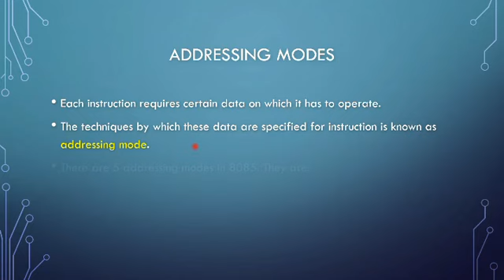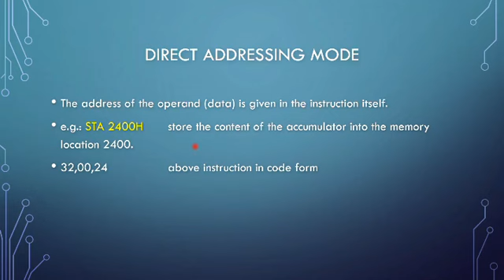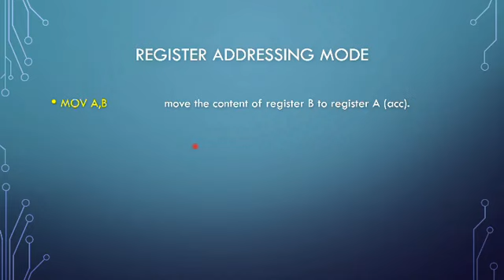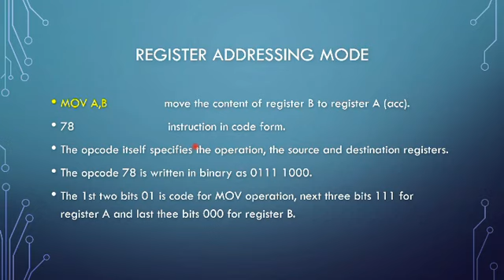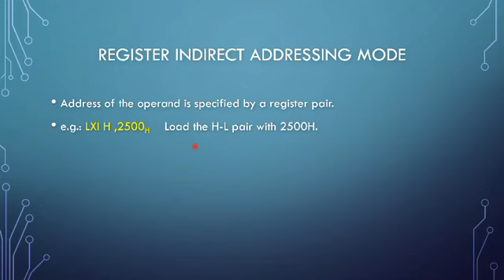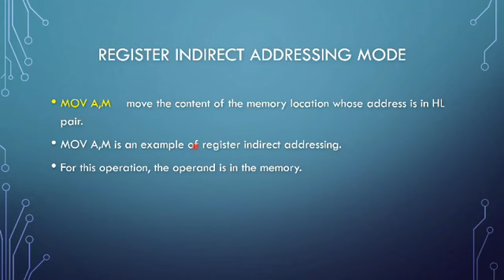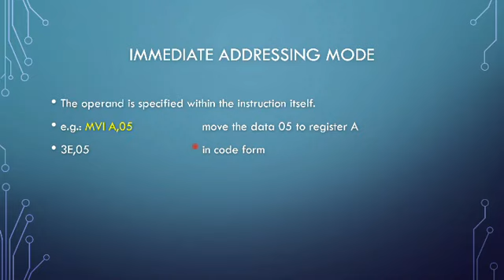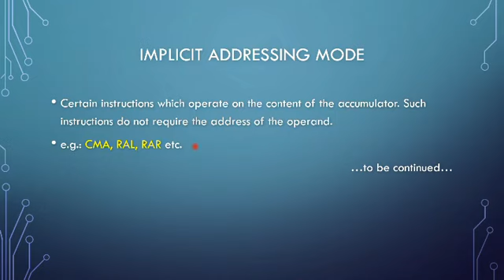Assembly Level Programming 3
Unit 2 of Microprocessors, S4 B.Sc Applied Physics. 3rd class on Assembly Level Programming.